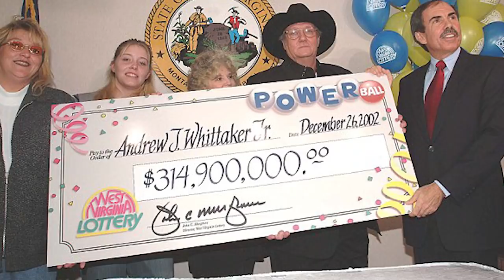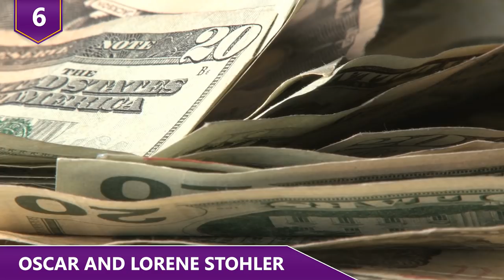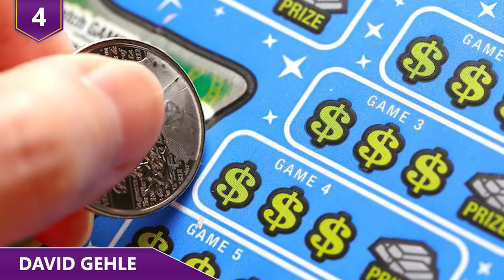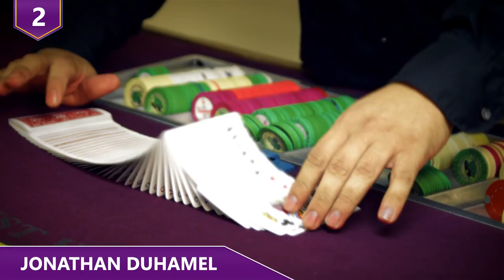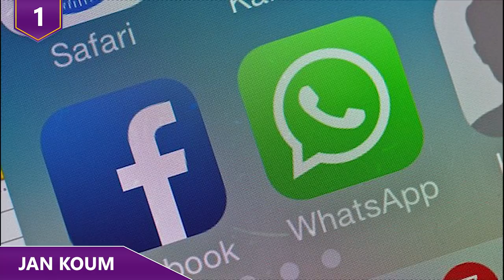People who got RICH Overnight!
Who are some people out there that got rich overnight?  Remember the poker boom back in the day?  It seemed like everyone played poker!  Jonathan Duhamel was one of the “lucky” guys who won a big jackpot in the main event!  But what about some other folks, such as entrepreneur Jan Koum?  He was the inventor of Whatsapp, and he cashed in for BILLIONS when Mark Zuckerberg decided that his company needed it!  Find out about more people who became rich overnight in this video!

Here are a few people who became rich overnight!

8 - Kevin Lewis
How often do people go into a casino and really beat the house?  In this case, one guy did beat the house, although it was completely by luck and the casino decided to play nice anyways.  Horseshoe Casino of Cincinnati Ohio accidentally gave a million each to two distinct Cincinnati locals named Kevin Lewis, after it let the wrong Kevin Lewis to first collect the prize.  However, obviously, a different guy named Kevin Lewis won the prize.  Horseshoe casino actually owned up to its mistake and let the super lucky Kevin Lewis collect on the prize. While reps for the casino declined to provide specifics on the two-step verification process the contest employs, they did say one of the things that threw them off was the fact that the second Kevin Lewis was around the same age.  Also, the Kevin Lewis that actually won wasn’t in the casino when his name was called.  There were several other similarities between the two Kevins that led to the confusion. Of course, the real Kevin Lewis who was supposed to win the prize was paid as well.  In an interesting follow-up, the Kevin Lewis that wasn’t supposed to win the money spent all of the money within a year somehow, and was actually eventually arrested on hug charges. On to the next millionaire!

7 - Sandy Stein
Sandy Stein is another hard working person who had an idea and decided to turn her idea into reality.  Stein had worked for 35 years as a flight attendant, but after going after her idea, she’s now in a completely different profession with her invention, finders key purse.  She came up with the idea because she was consistently having trouble finding her keys at the bottom of her purse!  So she came up with essentially a decorative key holder that hangs off the side of purses so keys can be easily found. Her idea was so popular, she was able to sell one MILLION of these key finders in her first year!  Her company has had over 40 million dollars in sales over 11 years, a figure that’s not too shabby for such a simple idea.  Since she’s gotten rich, Stein says that she’s traveled a lot, but her dumbest purchase was paying full price cash for a Lexus without even negotiating.  As for the smartest thing she’s invested in?  A team of lawyers whose sole purpose is to protect her patent from any copycats out there.  Can’t disagree with that one!

6 - Oscar and Lorene Stohler
Finding oil on your property and making you a multi-millionaire is a pipe dream that’s more from the past than right now.  However, apparently that dream can still happen! That’s essentially what happened to Oscar and Lorene Stohler, who were 83 and 82 years old at the time.  Oscar was raised on that property in North Dakota and ranched there for nearly SEVEN decades! Obviously, he never gave much thought to what was beneath the ground. When oilmen wanted to drill on his property back in 2008, Stohler of course doubted that oil would be found two miles underground on his property. He even joked that he would buy a Cadillac convertible and put big horns on it!  Well, they DID find oil on their property, and in less than a year, Oscar and Lorene became millionaires from the well!  The wealth wasn’t long lived as Oscar passed away shortly after.  However, the couple was able to enjoy the wealth a little bit by buying a new home, paid in cash of course. They also established trust accounts for their four children. Lorene said the only splurge was an automatic sprinkler system for her flowers that surround the couple's new home. And Oscar bought a $1,000 ring for his wife to celebrate their 60th wedding anniversary.